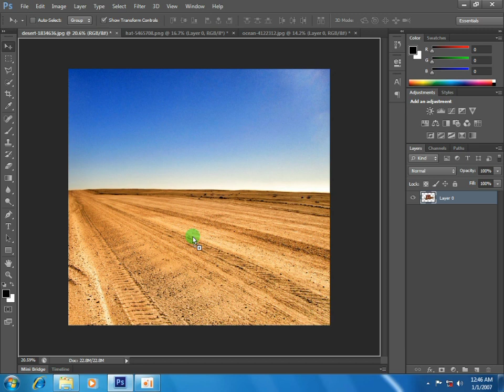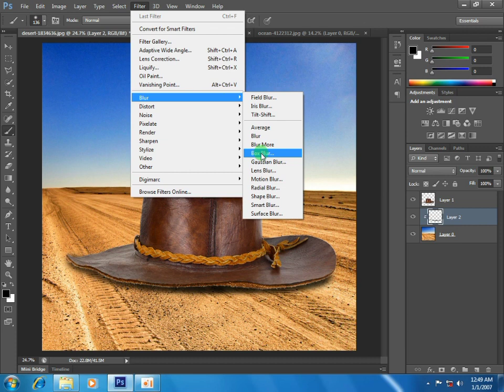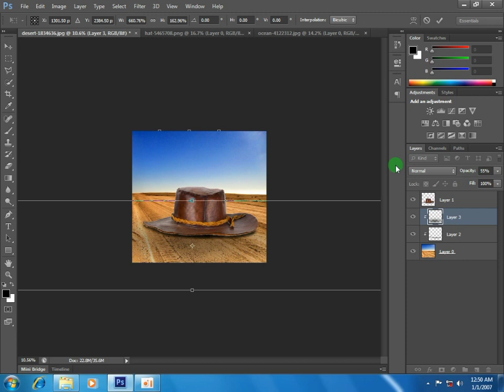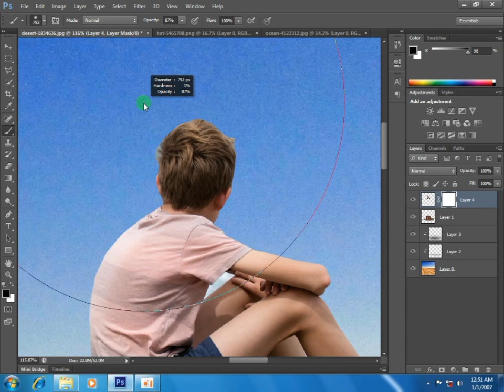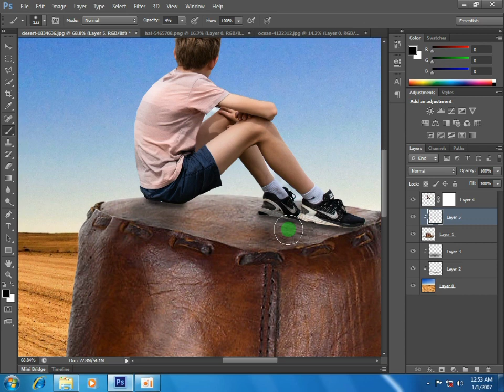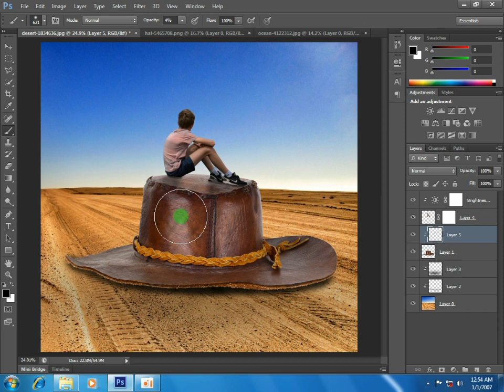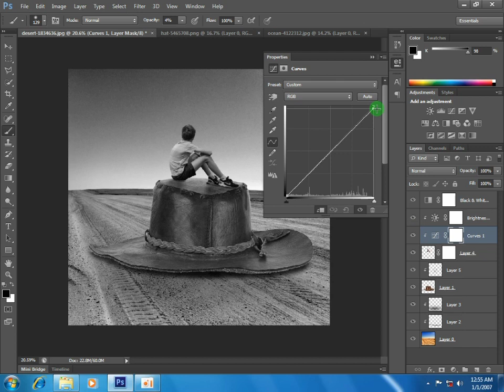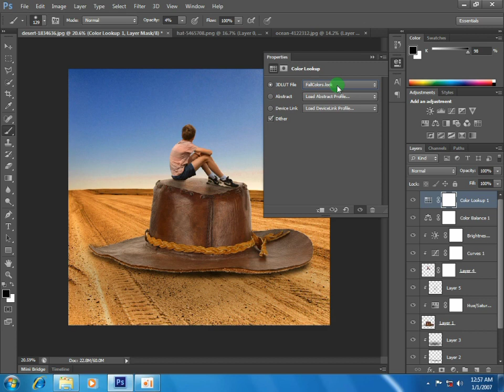Hope . Photo Manipulation Tutorial Photoshop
Photo Manipulation Tutorial Photoshop
This Is Beginner Tutorials Because I Am A Beginner Too .